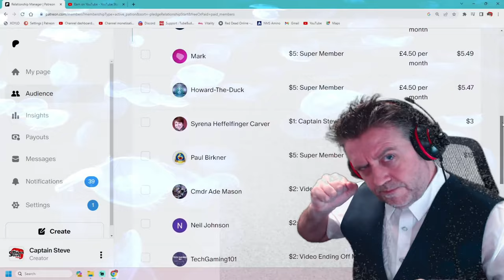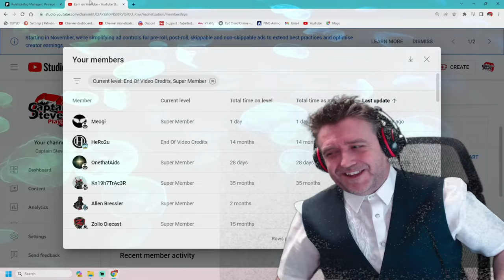Starfield - Freestar Collective Starting Mission - Captain Steve Plays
The Freestar Collective was established in 2189, one year after Solomon Coe, the founder of Akila City, invited the Volii system to form an alliance with the Cheyenne system.